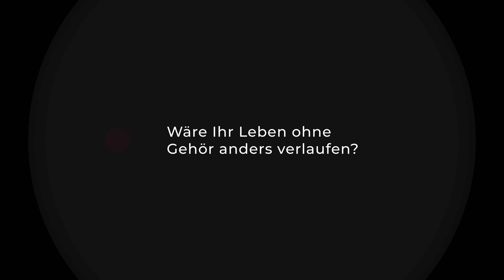Hörgespräch #38 Kristina Inhof - Sportjournalistin & Moderatorin mit Leidenschaft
Hörgespräche: Sinnvolles aus dem Leben – Wöchentliche Interviews mit bewegenden Persönlichkeiten.

Gast: Kristina Inhof
Moderation: Carola Gausterer

Inhalt der Sendung:
Ein „bissl reingestolpert“ sei sie, die sympathische Kristina Inhof, in ihren heutigen Beruf. Handball, eine sportliche Familie, journalistisches Interesse und die Freude an Referaten waren der perfekte Mix, um nach ihrem Studium dort zu landen, wo sie heute ist:

Kristina Inhof kennt man als erfolgreiche TV-Moderatorin und Sportjournalistin beim ORF. Und darüber kann sie viel erzählen: von emotionalen Momenten, den Arbeitsalltag mit Knopf im Ohr und wie man lernt, in ihrem Job wirklich zuzuhören.

Dass Hören gerade beim Sport unverzichtbar ist, bestätigt Kristina Inhof im Interview, auch wenn sie im aufgeheizten Fußballstadion manchmal auf einiges, was es dort zu hören gibt, verzichten könnte. Ein sehr schönes Hörgespräch mit einer leidenschaftlichen Kristina Inhof, das zeigt, was man mit dem Glauben an sich selbst und ehrgeizigen Zielen erreichen kann.

Über HÖREN BEWEGT:
Alles um uns ist Kultur. Sie bedeutet die Gestaltung des Zusammenlebens, Traditionen, Geschichte Politik sowie den künstlerischen Ausdruck einer Gesellschaft.
Die Pflege und Entwicklung jeglicher Form von Kultur erfordert zwischenmenschlichen Austausch. Welche entscheidende Rolle ein intaktes Gehör dabei zukommt, zeigt die Initiative HÖREN BEWEGT. Themen und Events zu Leben, Kunst, Bildung und vielem mehr lassen Sie eintauchen in die spannende und wunderbare Welt des Hörens!

Über MED-EL:
MED-EL Medical Electronics, führender Hersteller von implantierbaren Hörlösungen, hat es sich zum vorrangigen Ziel gesetzt, Hörverlust als Kommunikationsbarriere zu überwinden. Das österreichische Familienunternehmen wurde von den Branchenpionieren Ingeborg und Erwin Hochmair gegründet, deren richtungsweisende Forschung zur Entwicklung des ersten mikroelektronischen, mehrkanaligen Cochlea-Implantats (CI) führte, das 1977 implantiert wurde und die Basis für das moderne CI von heute bildet. Damit war der Grundstein für das erfolgreiche Unternehmen gelegt, das 1990 die ersten Mitarbeiter aufnahm. Heute beschäftigt MED-EL weltweit mehr als 2200 Personen aus ca. 75 Nationen in 30 Niederlassungen.
Das Unternehmen bietet die größte Produktpalette an implantierbaren und implantationsfreien Lösungen zur Behandlung aller Arten von Hörverlust; Über 200.000 Menschen in 124 Ländern hören mithilfe eines Produkts von MED-EL.